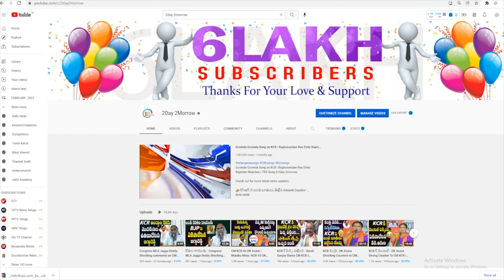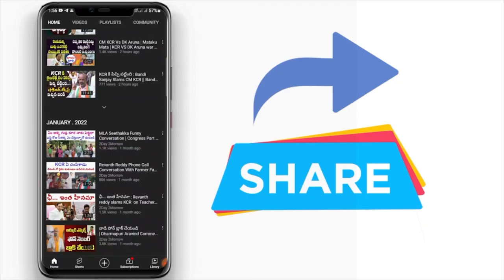పార్టీ మారడం పై క్లారిటీ ఇచ్చిన సుచరిత | sucharitha| 2day2morrow